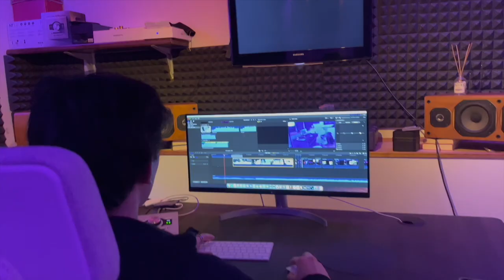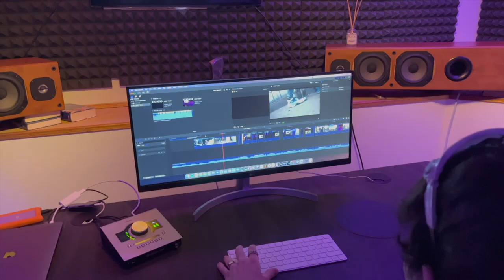ChesterJ - Non Mi Odiare [Music Video]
Song produced by Twinmvsic
Directed + Edit by Davide Saviola